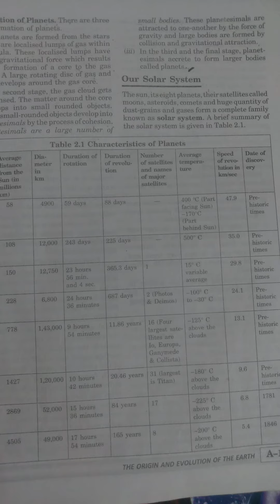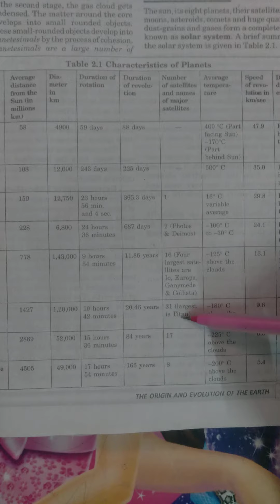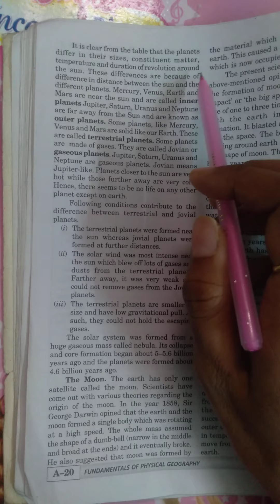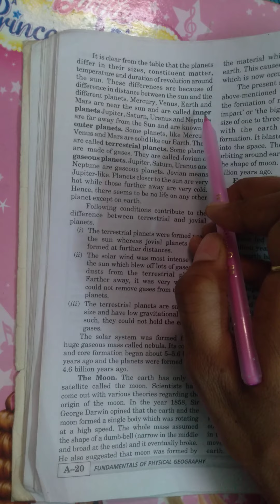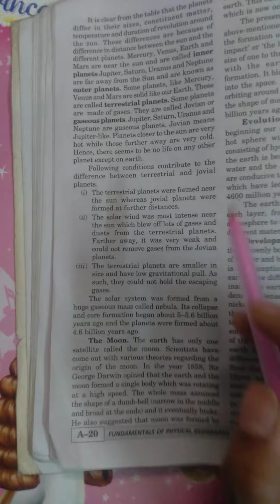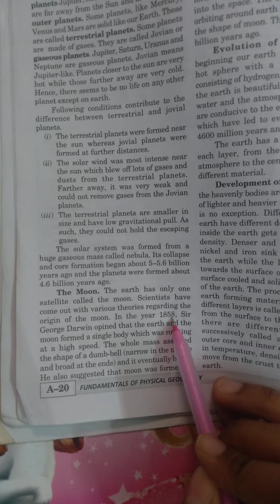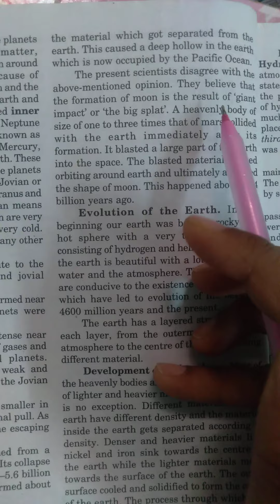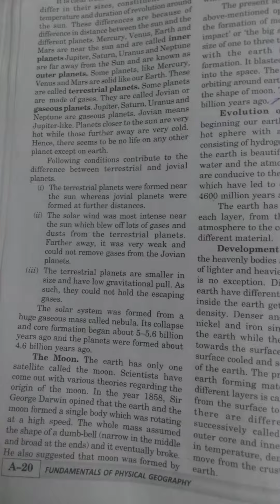11th class 'Geo' lesson-2 'The Origin and evolution of the earth'